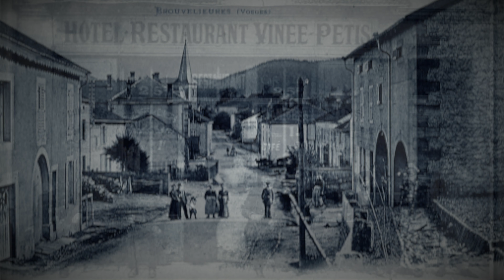Historical Short Story - XIX-XXth century - Titanic ||| English version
Written, read and edited by A Vintage Lass Journey

I invite you to embark on the memory and life of Ernest, which was certainly not simple nor effortless. The latter had as life companions crime, flight and relative success from an early age. Take a comfortable seat and let the journey invite itself in you. Get ready to sail from the end of the 19th to the beginning of the 20th century, the journey ending aboard the Titanic on the night of April 14, 1912. Or will it be just a beginning?
Note that the story is based on authentic historical facts, namely the sinking of the Titanic, as well as the terrible winter of 1879-80 in France, which had the Seine and Paris frozen for many weeks.

Wearing headphones is recommended for optimal listening. I hope you will enjoy this brief historical short story.
Both have subtitles available.

Also, I would like to thank @lestryge  without whom the inspiration for this text would not have taken place.